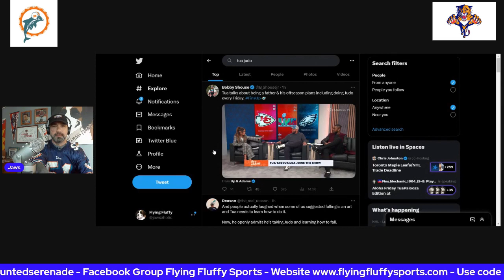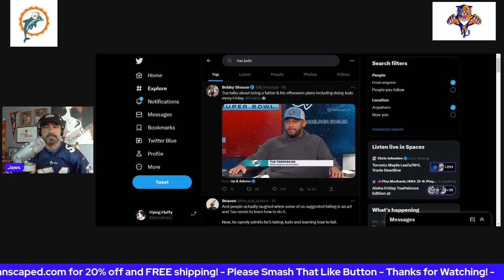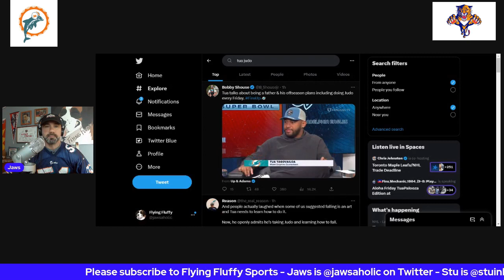Tua is Taking Judo - Just As I Suggested!!